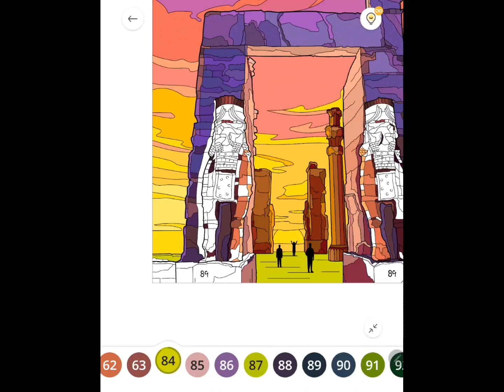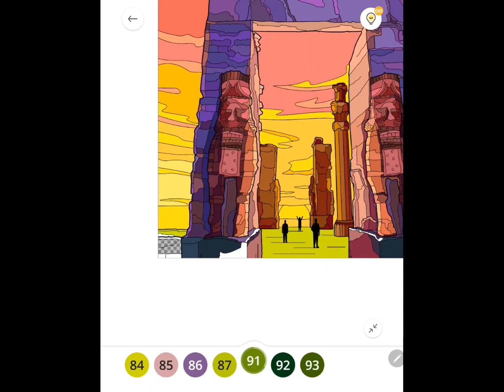Paint By Number [PBN]: #142